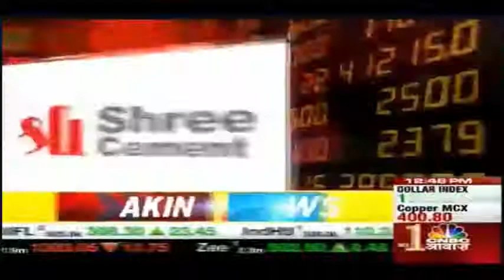Sandeep Jain - 'RAEES SHARES' on CNBC Awaaz Special Show